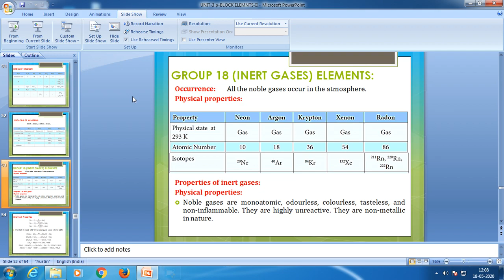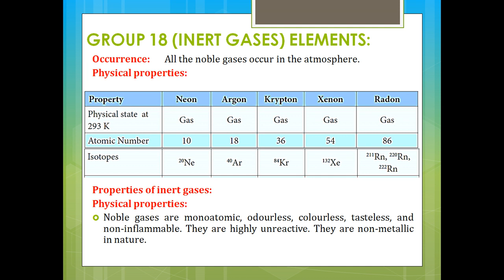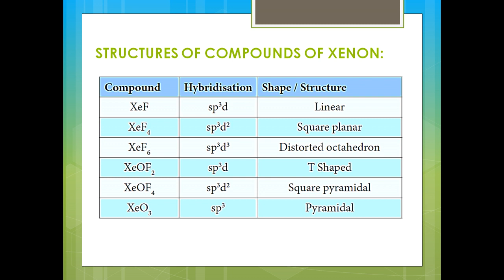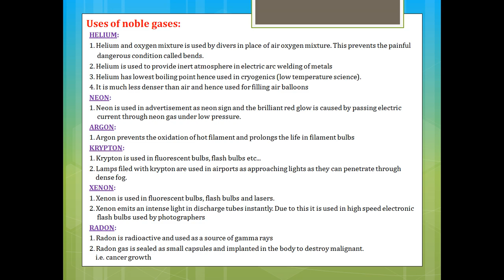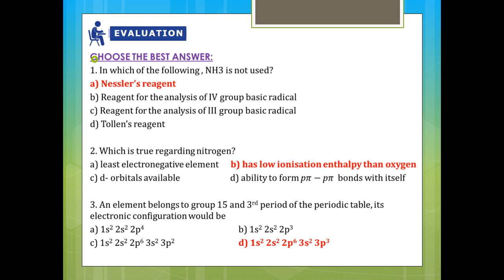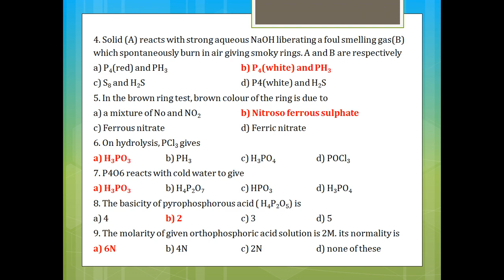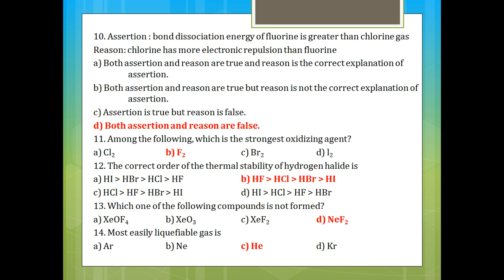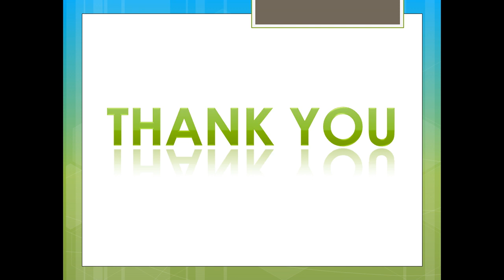XII STD CHEMISTRY UNIT 3 PART 4